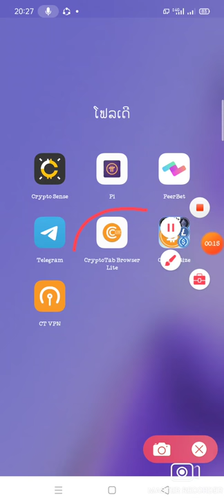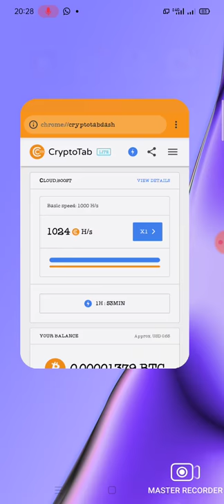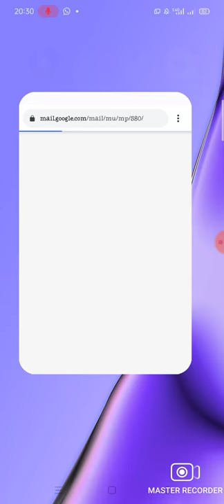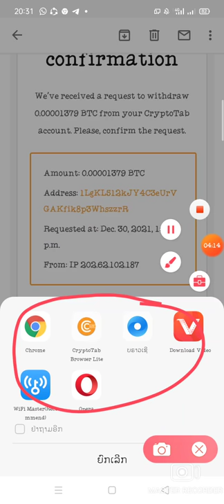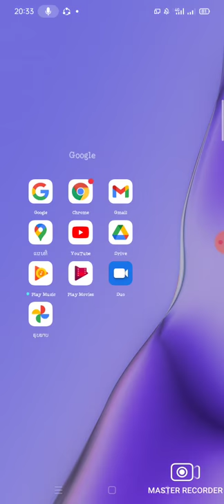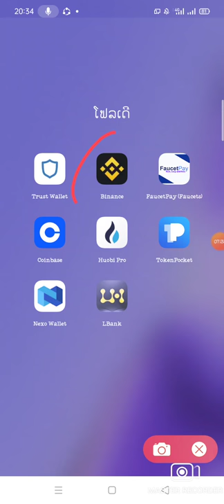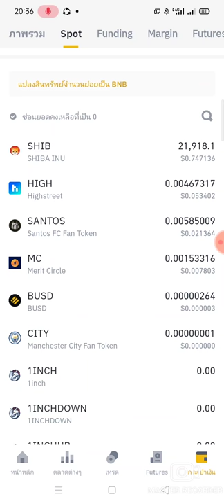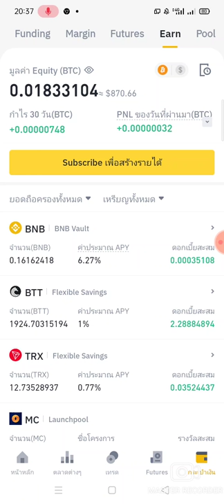Qhia mus rho nyiaj hauv cryptotab browser ep3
muaj dab g nug tau kuv tus xov tooj lo yog tus WhatsApp yog 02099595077